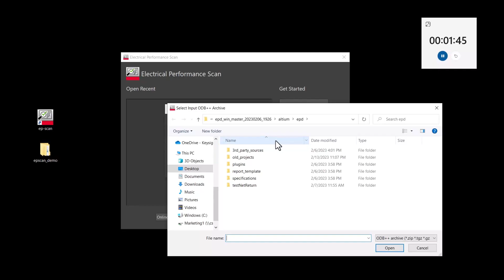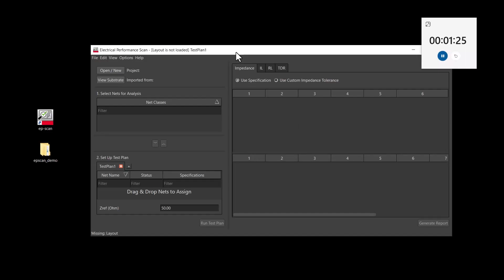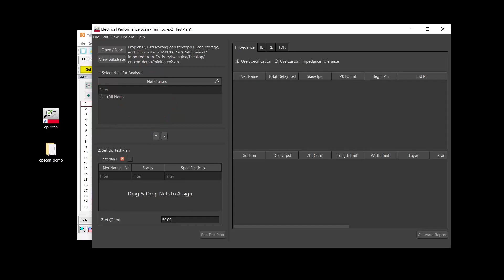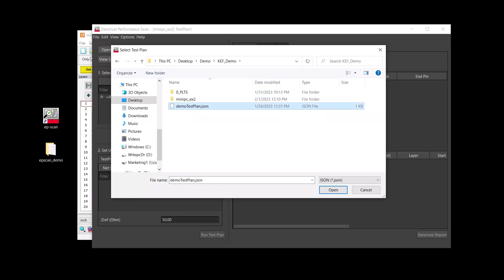EP-Scan Great Demo Video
This is a product demo of Electrical Performance Scan (EP-Scan)
EP-Scan helps PCB designers and hardware engineers to:
1. Perform efficient analyses before the final verification
2. Document analysis results regularly
3. automate routine tests